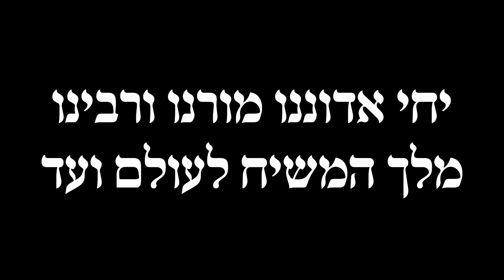חלוקת דולרים לצדקה - י"ז אלול תשפ"ג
הרבי שליט"א מלך המשיח מחלק דולרים לצדקה - ימות המשיח י"ז אלול תשפ"ג שנת הקהל